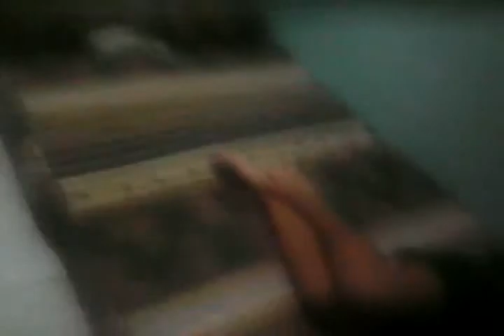Lazy day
Hello this is Kyle and we present that he is a lazy boy and he punished. And Champion$ of all.